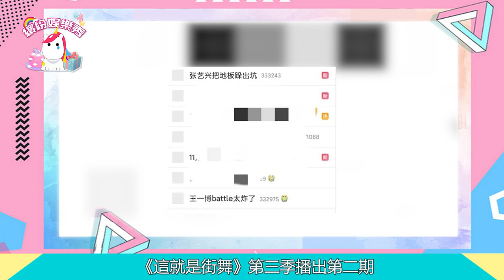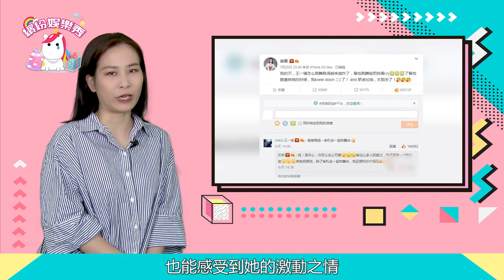王一博實力爆發！誰說愛豆不行？粉絲直呼內行！【 繽紛娛樂秀 】